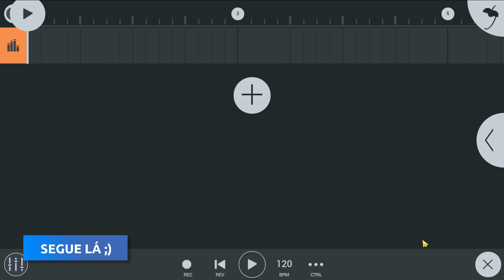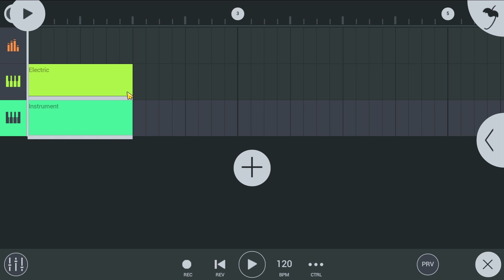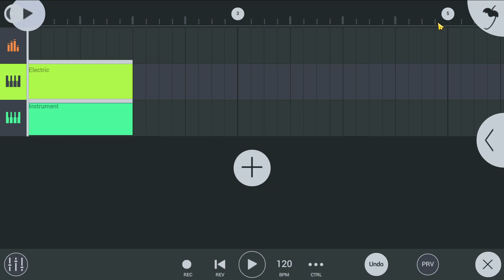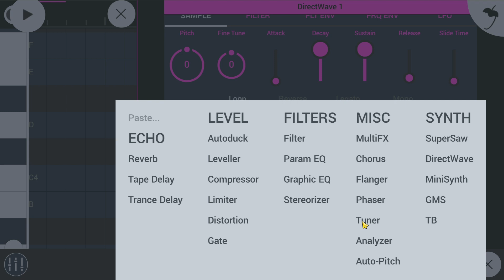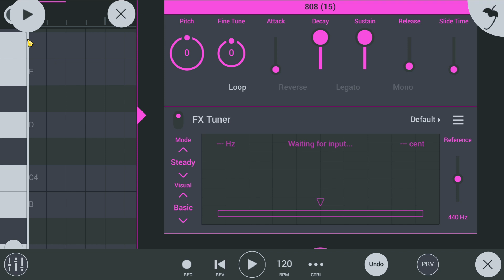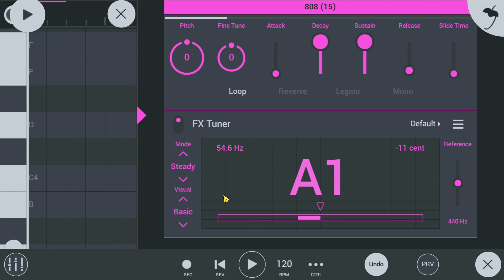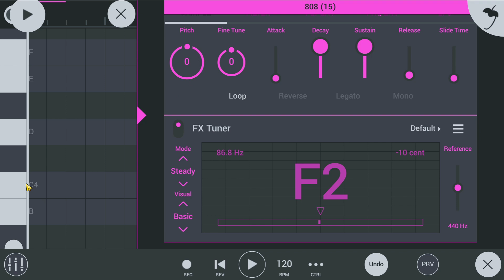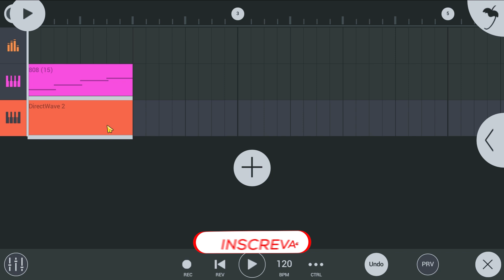FAÇA ISSO ANTES DE USAR QUALQUER 808!! *afinação de instrumentos*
Quer saber mais sobre produção musical?
me segue aí ツ

Meu site: (Beats, serviços de mix e master, entre outros...)

0:00 Introdução
0:28 Por que afinar
3:31 Como indentificar
8:37 Como afinar
11:41 Finalização